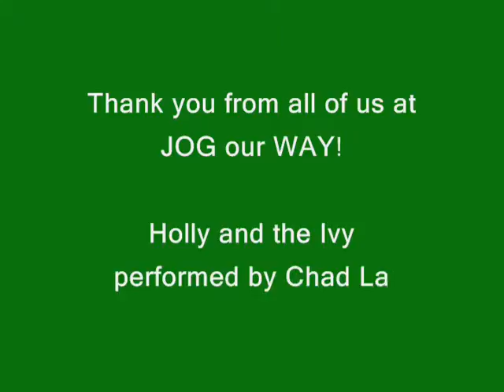Season's Greetings from JOG.wmv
The staff and management of JOG our WAY send their Holiday Wishes.